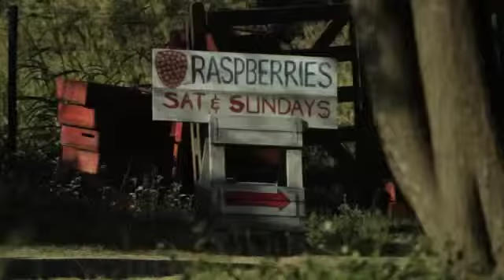goodgate - SMIRNOFF RAPSBERRY 2011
Title: Smirnoff / "Rapsberry Festival"
Production Co: ACNE Productions
Director: Tyler Manson
Agency: JWT
Location: Argentina
Year: 2011